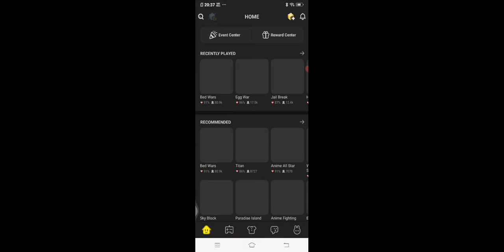first game in Blockmango:Bedwas